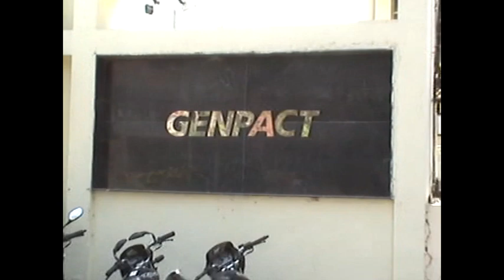Genpact.Visit / RGM Convention Jaipur 2012